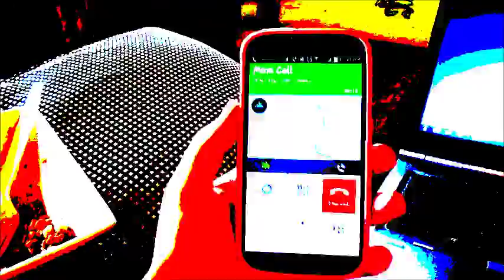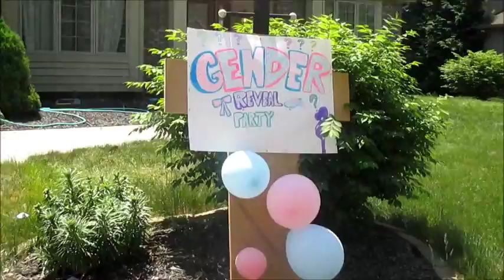Gender Reveal!! IT'S A....... 5-31-14/6-1-14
Sorry this is late! Couldn't find footage! I hope you guys enjoy the vlog. It was a crazy weekend!